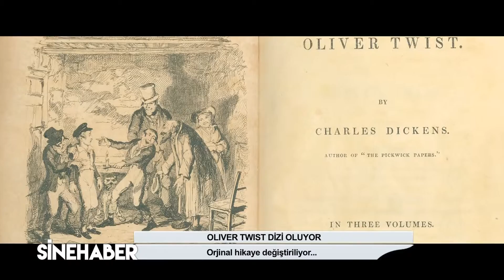SINEHABER 60 BLM_sinematv_filtv_miss pelegrine's home for peculiar children kamera arkası